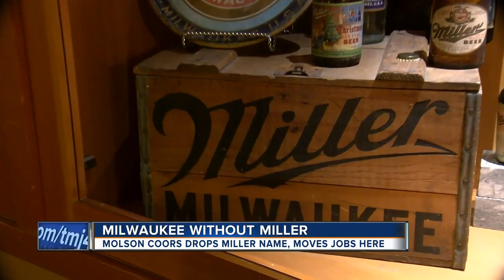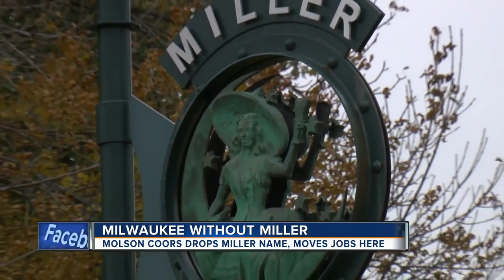MillerCoors is dropping the miller in their name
MillerCoors announced a major plan to reorganize its business model on Wednesday.